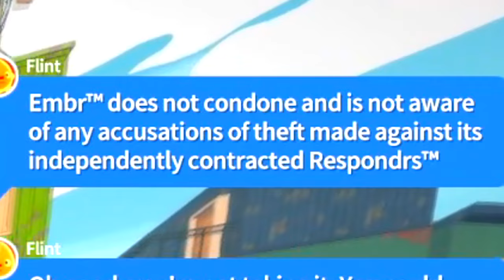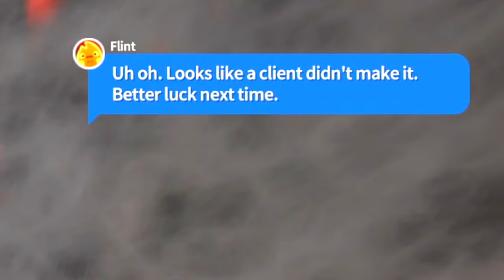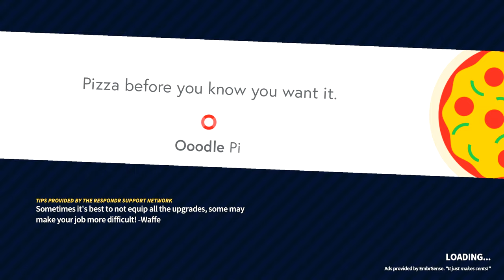Letting People ROAST In Fires For Profit In Embr